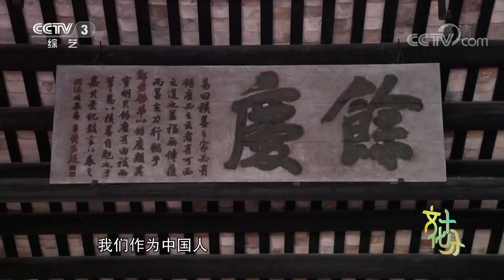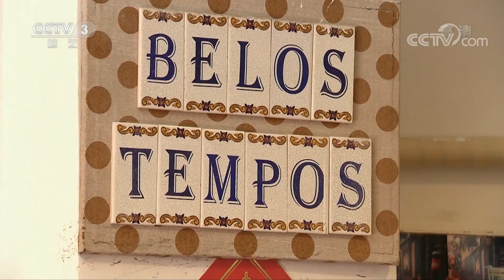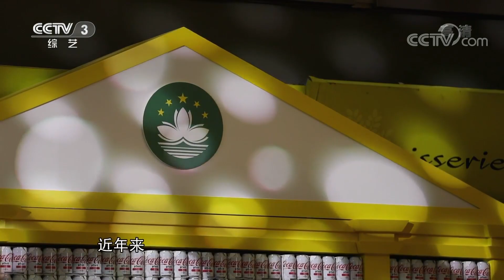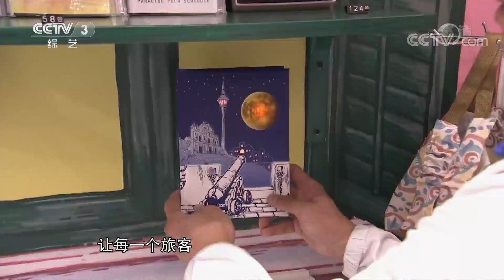《文化十分》 20191225| CCTV综艺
本期节目主要内容：
1.全国美术理论研讨会在京举行；
2.首届国际唐卡艺术展在京举行；
3.庆祝澳门回归祖国20周年 澳门：打造多元文化魅力之城。